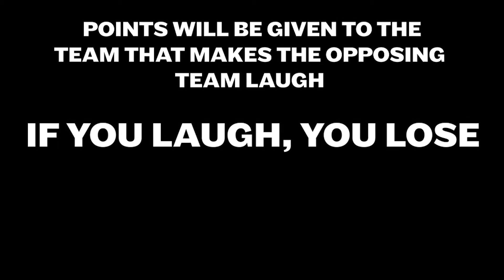Bard Dad Jokes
What happens when Bard students get a hold of Dad Jokes? Check out Bard on Television’s new video Bard Dad Jokes. If you laugh, you lose.